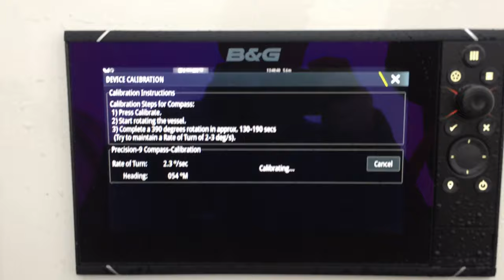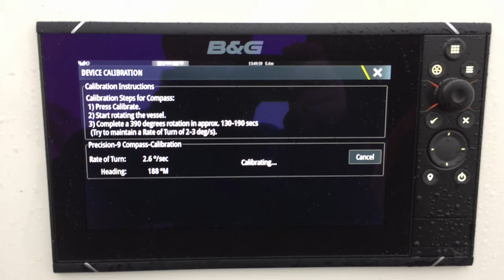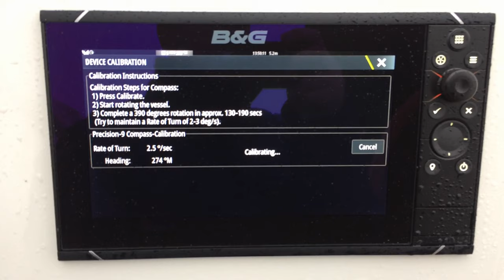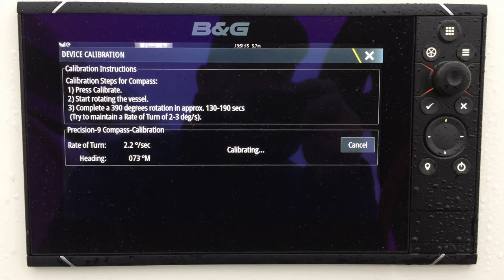B&G compass calibration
If a boat has been moved og travelled a great distance. The compass should be recalibrated. This should also be done before a race.